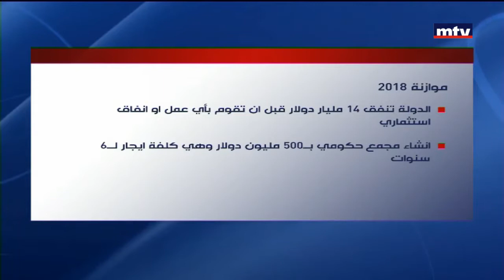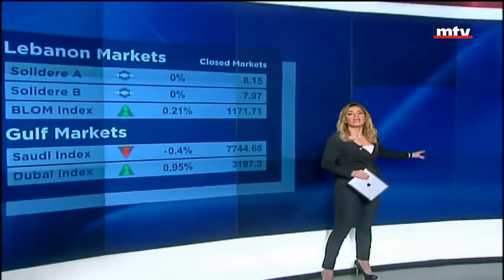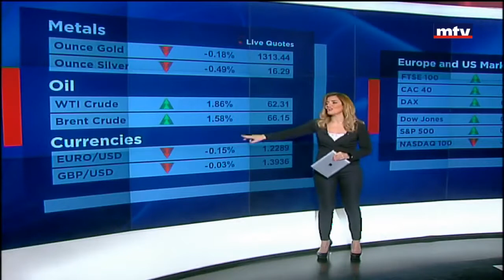الصفحة الاقتصادية - MTV Prime Time News - 16/03/2018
- موازنة لبنان لعام 2018
- EBRD يدعم التجارة الدولية: فرنسبنك يحصل على تمويل بقيمة 50 مليون دولار
- المؤسسة العامة للاسكان: القروض الحاصلة على موافقة مسبقة قبل 15 اذار ستقر
- جولة الاسواق المالية